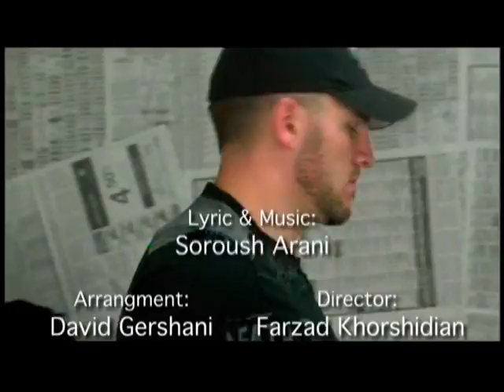HAMISHEH BA TO - Soroush Arani